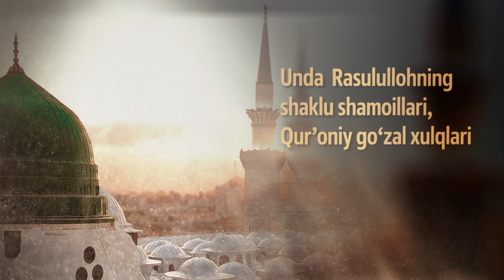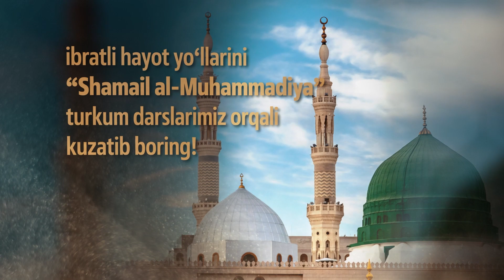15-dars | Rasululloh ﷺning kiygan sovutlari haqida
Imom Abu Iso Muhammad at-Termiziyning "Shamail al-Muhammadiya" asari asosidagi darslar

BEKNAZAR MAHAMMADSHUKUR
Hadis ilmi maktabi katta oʻqituvchisi